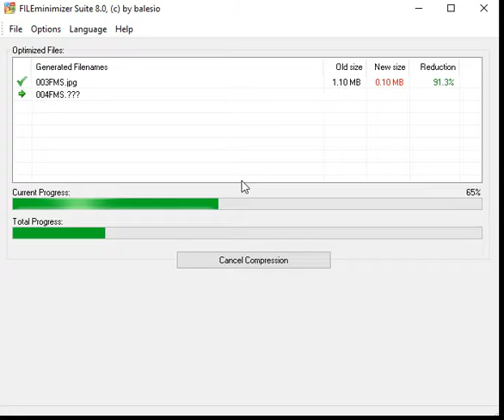Look what mushroom I found ! Compress all you adventure photos with FILEminimizer - balesio AG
This video have been captured with ALLCapture from balesio
FILEminimizer compress PowerPoint, Word, Excel, PDF files, images and photos. Optimize these files by 50-90% without zipping. Including integration with Microsoft Outlook and Lotus Notes.